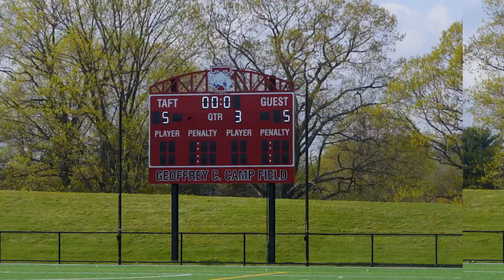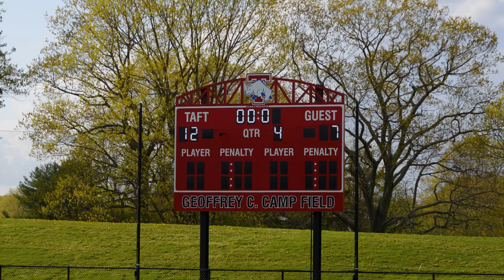Highlights vs. Choate 2023